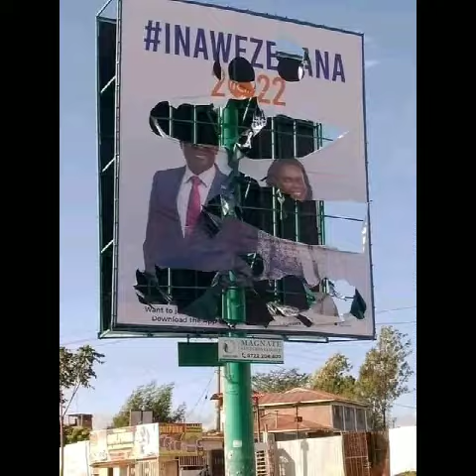RAILA BILLBOARD IN KERICHO BROUGHT DOWN MERCILESSLY | AZIMIO LA UMOJA TODAY LIVE